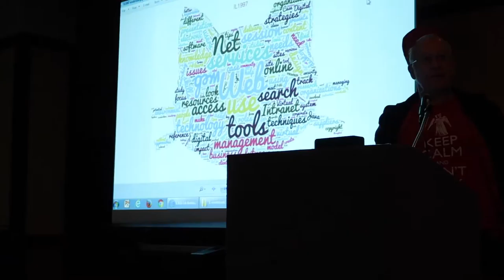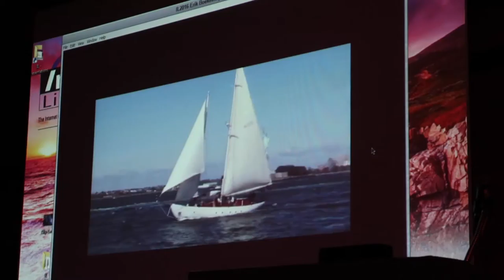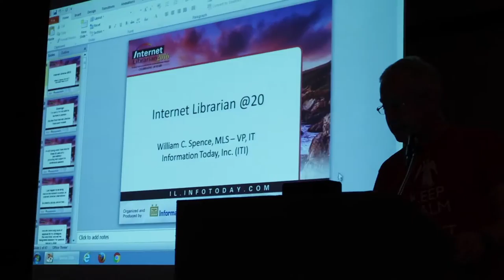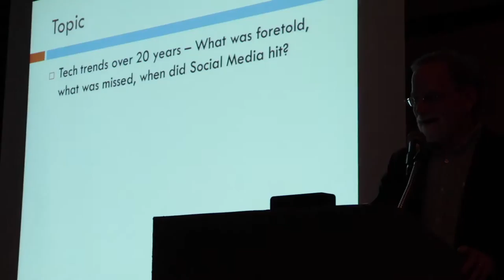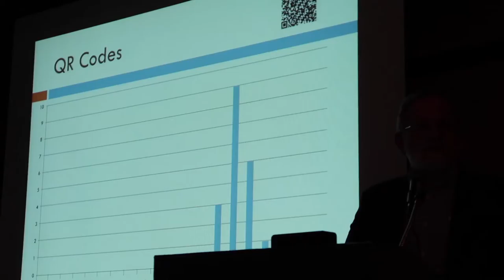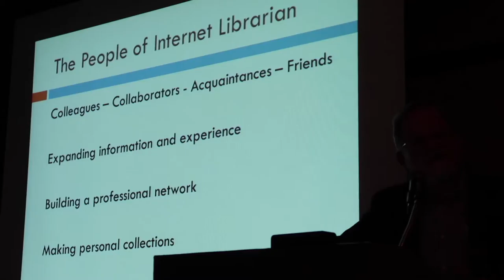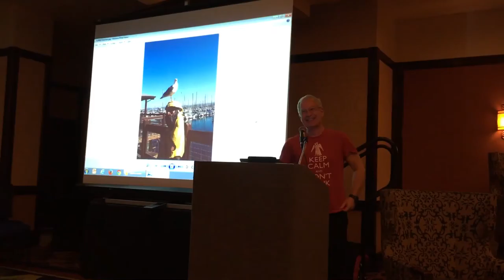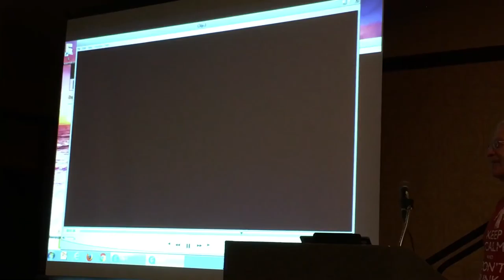Internet Librarian 2016 Tuesday Evening Session: 20 year retrospective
The Internet Librarian 2016 evening session - Internet Librarian @ 20: Looking Forward Retrospectively. Lighthearted and entertaining, but also educational and insightful, this evening is an overview of what was and what was envisioned 20 years ago contrasted with the realities of 2016.

It looks at the inaugural 1997 Internet Librarian program topics, speakers, and exhibitors and features comments from original participants; discusses topics and themes that have endured; remembers products and services that no longer exist; and much more! It touches on what customers were exploring and how that contrasts with today, how we are doing business differently today, and what this tells us today and for the future.

Join us for a wonderful evening and also crowd source your photos and memories from Internet Librarian events during the past 20 years.

Moderator: Richard P. Hulser, Chief Librarian and Curator, Research Library and Archives, Research & Collections, Natural History Museum of Los Angeles County
Tom Hogan, President & CEO, Information Today, Inc.
Jane Dysart, Principal, Dysart & Jones Associates
Roy Tennant, Senior Program Officer, Research, OCLC
Rebecca Jones, Director of Services, Brampton Library & Dysart & Jones Associates
Erik Boekesteijn, Global Library Motivator, Library Bureau of Innovation
Marshall Breeding, Independent Consultant, Library Technology Guides
Dr. Frank Cervone, Director of Information Technology, School of Public Health, University of Illinois at Chicago & Lecturer, San Jose State University